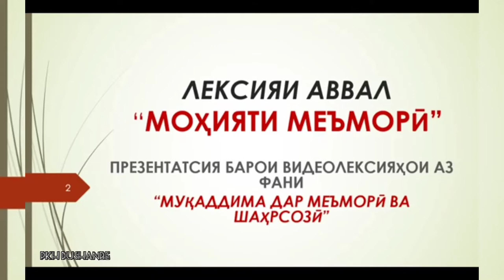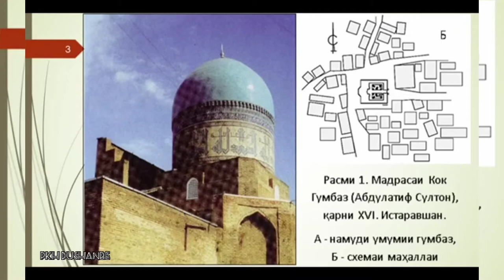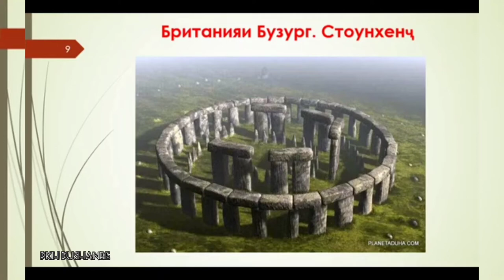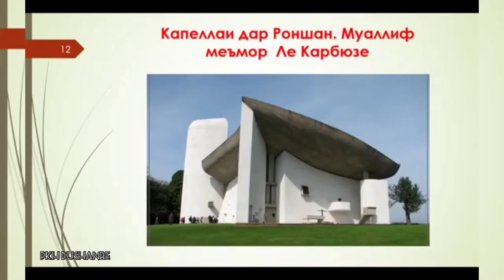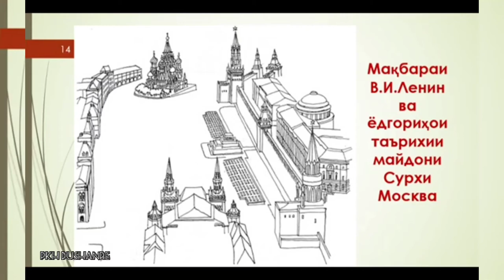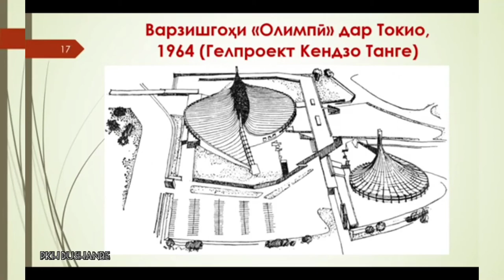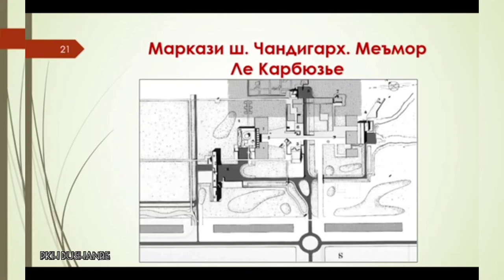Меъморӣ. Муқимов Рустам. Лексияи 1